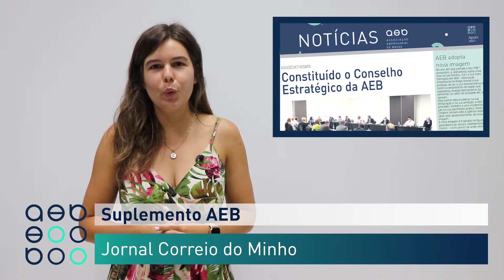Minuto AEB 09/08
MinutoAEB No Minuto AEB desta semana falamos de
📌 Suplemento AEB no Correio do Minho
📌 Petiscar à La Bohemia 2021
📌 Verde Cool
📌Cursos de Aprendizagem
📌 Formações Modulares